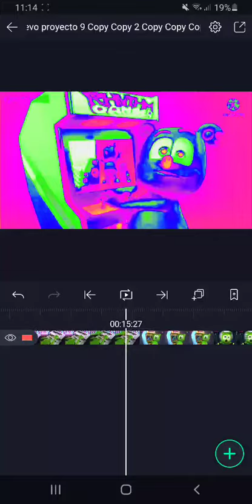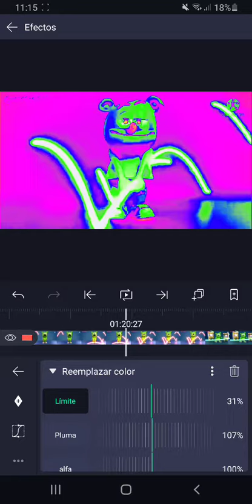(NEW) How To Make Droplets Grandinet Map On Androird (100% WORKED)!!!